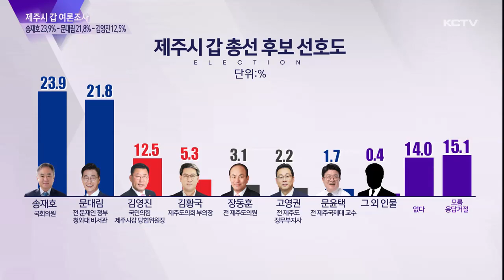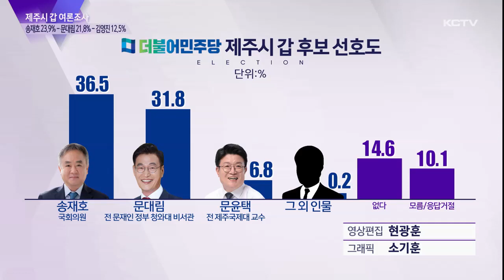[제주시 갑] 송재호 23.9% 문대림 21.8% 김영진 12.5%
내년 총선 공동 보도 업무협약을 맺은 KCTV 제주방송과 뉴제주일보, 한라일보, 헤드라인제주 4사가 추석을 앞두고 여론조사를 실시했습니다.

먼저 제주시 갑 선거구입니다.

갑 선거구에서는 송재호 23.9%, 문대림 21.8%, 김영진 12.5% 순으로 나타났습니다.

조사개요
조사의뢰: 뉴제주일보, 한라일보, 헤드라인제주, KCTV제주방송
조사실시: 한국갤럽
조사일시: 2023년 9월 17~18일
조사대상: 제주특별자치도 제주시갑 선거구 거주 만 18세 이상 남녀
조사방법: 무선 전화 인터뷰 조사
표본크기: 500명
피조사자 선정방법: 통신사 제공 휴대전화 가상번호 프레임에서 무작위 추출
응답률: 15.6% (3,199명 중 500명 응답)
가중값 산출 및 적용: 성·연령·지역별 인구비례 가중(셀 가중)
질문내용: 총선 후보 선호도, 제주도지사/제주도교육감 직무 수행 평가, 정당지지도 등

자세한 내용은 중앙선거여론조사심의위원회 홈페이지 참고